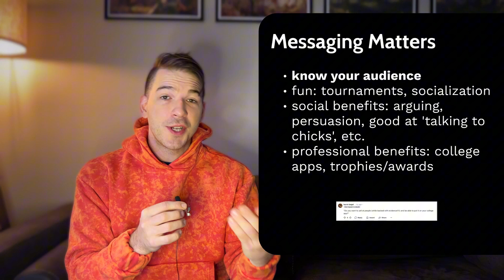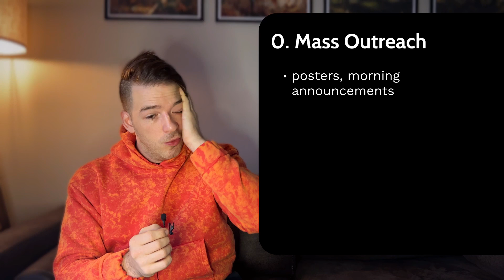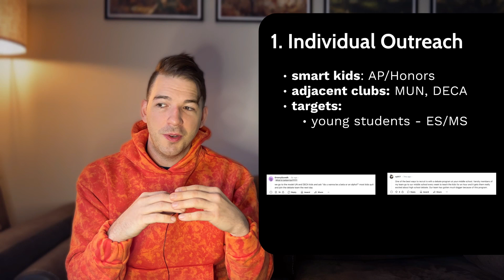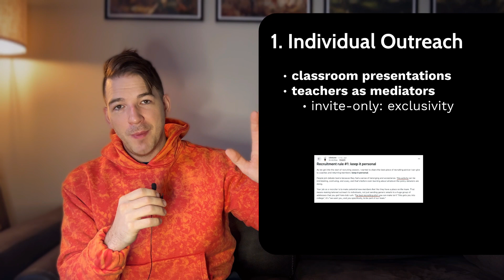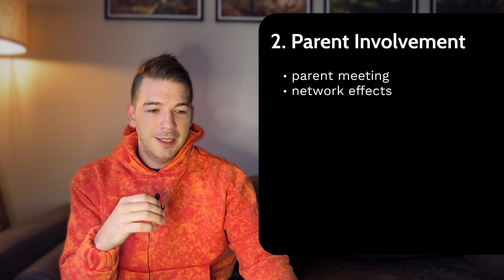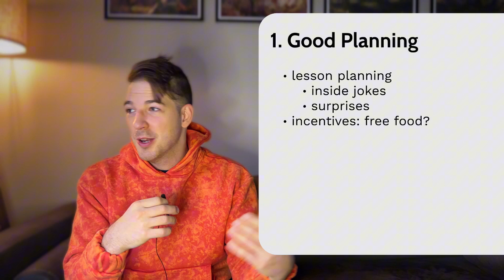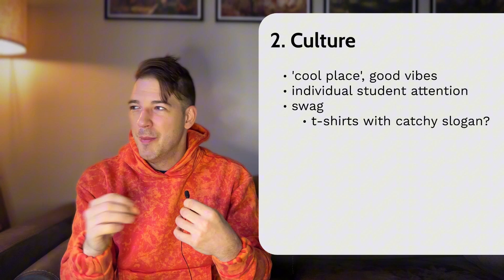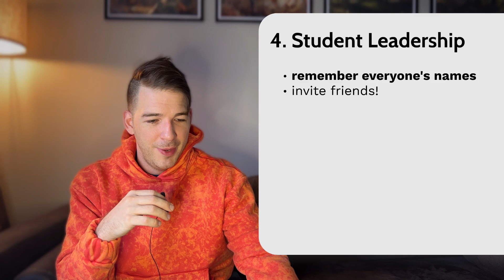Recruiting & Retention for Debate Clubs